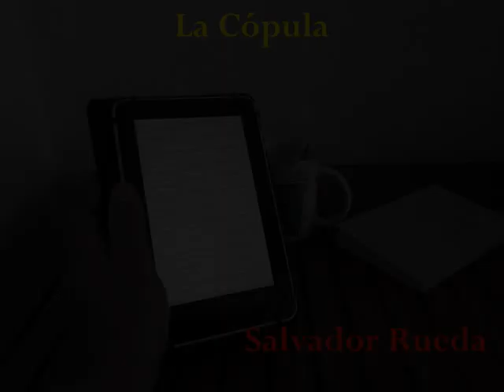Audiolibro - La Copula - Salvador Rueda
Audiolibro COMPLETO:
Título: "La Cópula"
Autor: Salvador Rueda
Género: Narrativa
Duración: 2 horas, 37 minutos, 28 segundos.
VOZ: NO humana (femenina).